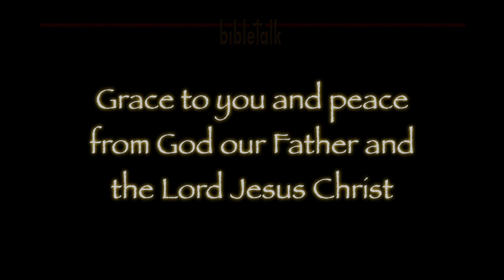Joy: The Evidence of a Redeemed Life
Happiness is fleeting, it comes and goes. Joy that is the fruit of the Spirit is steadfast, always there, because it is not dependent on our circumstances. It is about the Lord God who dwells within us.